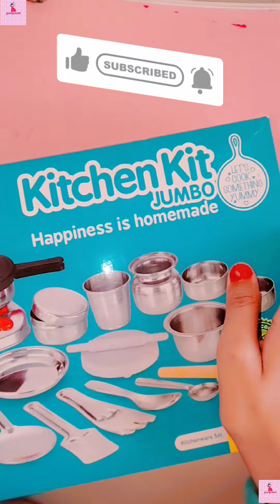Unboxing New Kitchen Set// Gudiya Rani//Kids Toys//Indian Barbie doll//